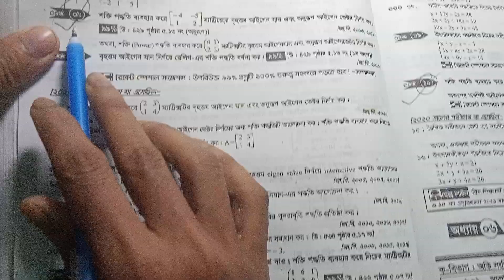20. Numerical analysis |শক্তি পদ্ধতিতে আইগেন মান,ভেক্টর নির্ণয় (with Calculetor)99% important